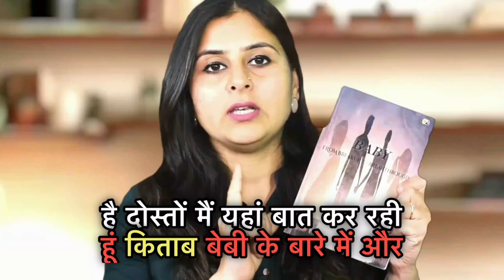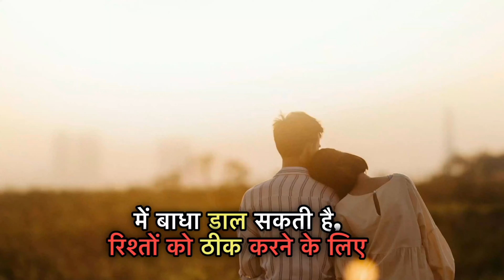How to get over a Breakup / How to handle Breakup / Motivational book summary in hindi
How to get over a Breakup / How to handle Breakup / Motivational book summary in hindi / Baby: From breakup to breakthrough

In this ultimate guide, we will delve into practical steps and expert advice on how to successfully navigate and heal from a breakup. Whether you're dealing with heartache or simply looking for healthy ways to move on, this video covers everything you need to know to get back on your feet and thrive again. From strategies for healing emotionally to tips for rediscovering your worth and rebuilding your confidence, we've got you covered. Watch now and empower yourself to overcome this challenging time with grace and strength. Remember, you are not alone in this journey - we are here to support you every step of the way. Let's turn this breakup into a breakthrough!

Book- "Baby" From breakup to breakthrough
Author- Kuldeep Singh